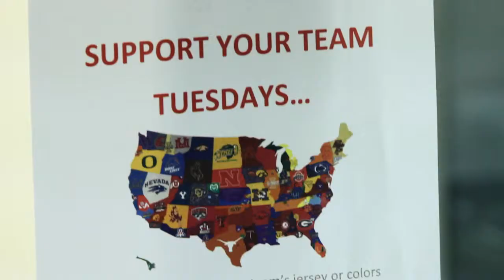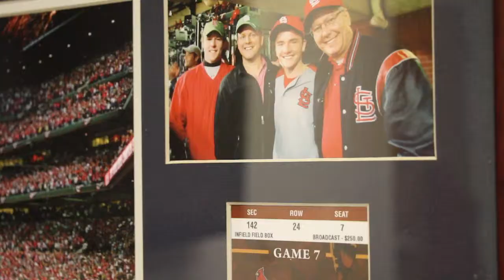Motivational Corporate Presentation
Created to motivate the employees and clients of a large online retailer. Combines strong corporate messaging with actual employees in the workplace to promote the importance of the work everyone does.